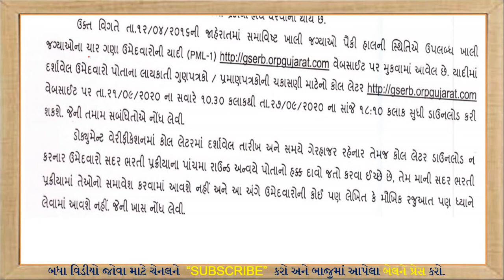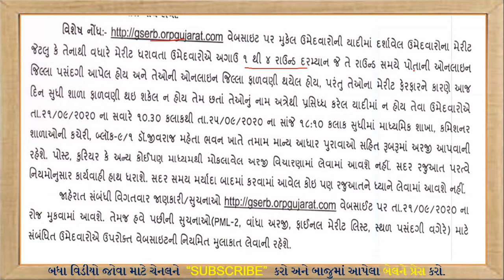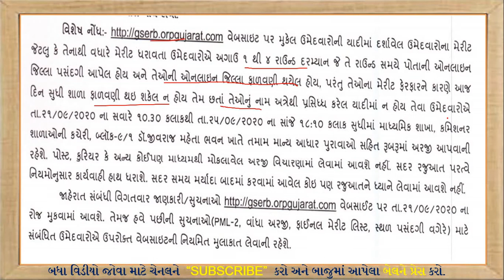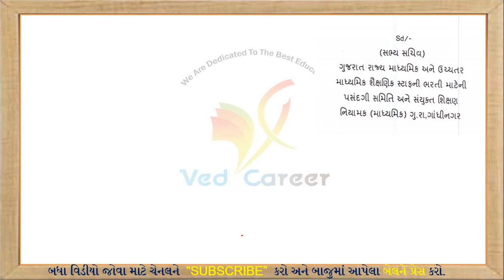New Teacher Bharati 2020 | નવી શિક્ષકો ભરતી 2020 | Recruitment of new teachers | VED CAREER